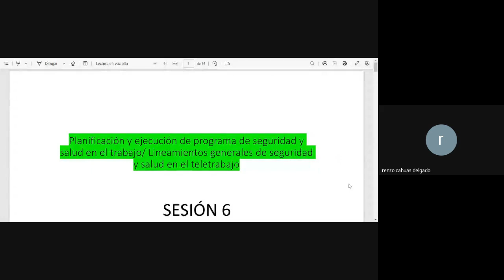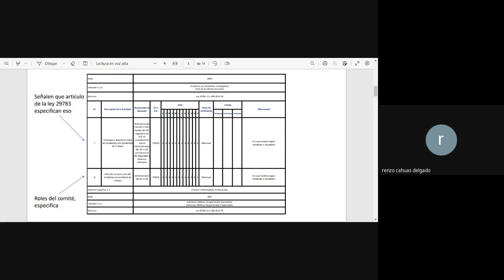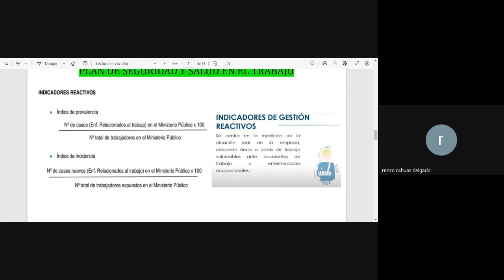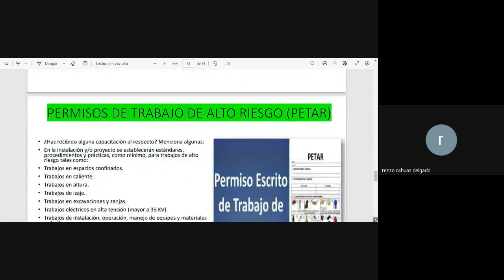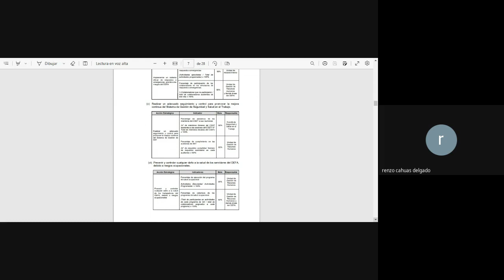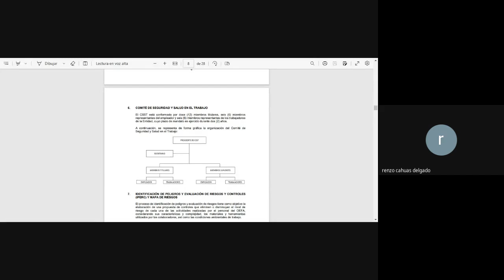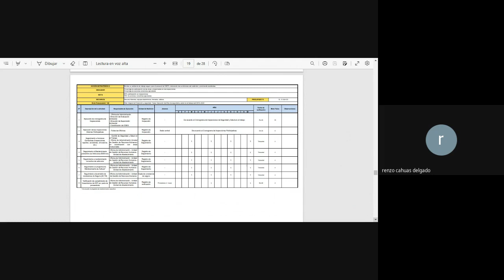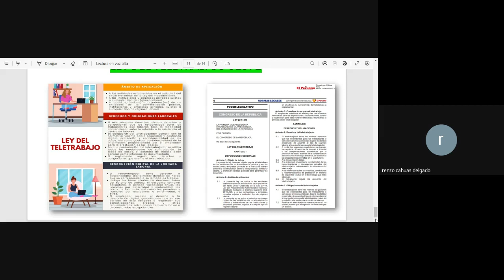CLASE N°6 - SUPERVISOR SSOMA (MARZO 2023)